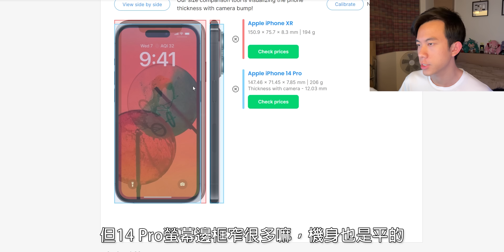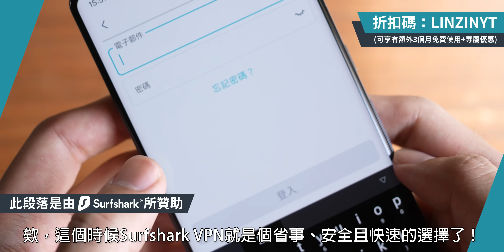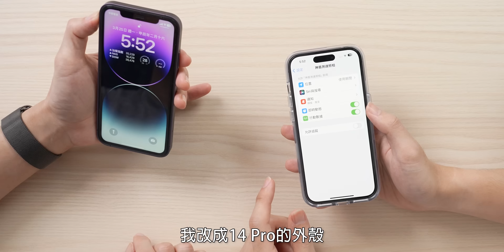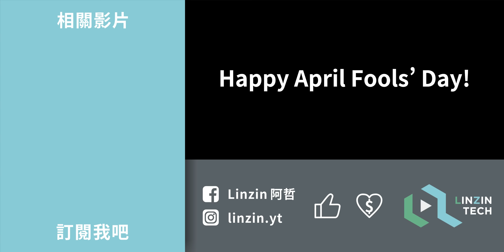【阿哲】愚人節掉包手機企劃！偷偷將我爸的iPhone 14 Pro換成偽裝過的iPhone XR...他會發現嗎？ [#376]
放心！這部影片並不會把你們當作愚弄的對象！
因為這次的對象...是我老爸。
先前我就有看過，一些人在比較舊的iPhone上“高端偽裝”成更新更好的iPhone，那我也一直想玩玩看這種東西。
所以不如...就順便做一集愚人節企劃，看我爸的反應會是如何！或者...是不會有任何反應呢？

透過我的專屬連結購買RHINOSHIELD犀牛盾之產品，一起體驗犀牛盾的強大吧～

DJ Blin - Just Chillin'
Immex - Blue Shark
Brock Berrigan - The Celebration Song
Grolok - Vibing With Ma Biche
Immex - Ice

錄影設備：Sony A7S3、Canon EOS R10、iPhone 15 Pro Max、小米14 Ultra
麥克風：手機內建麥克風、Shure MV7
後製軟體：Adobe Premiere Pro CC 2024
螢幕：AORUS CO49DQ